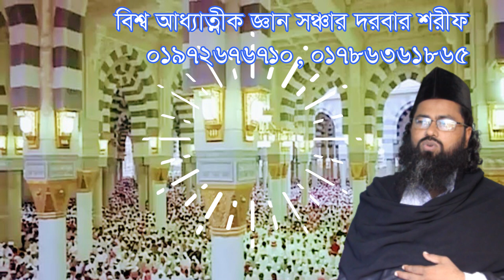জীন জাতীরা শামীম আলী চিশতীকে কিছু বলে গেলেন jin jatira shamim alike kico bole gelen